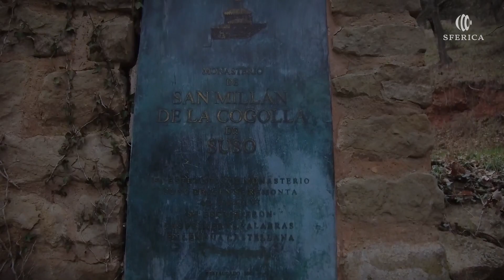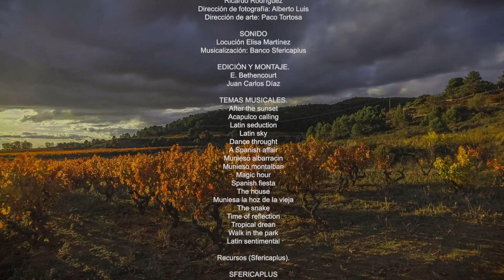LA RIOJA ALTA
TRABAJO NO SUBVENCIONADO. La Rioja es una comunidad autónoma, donde la riqueza vitivinicola se entremezcla con muchas otras cosas, por eso. La Rioja es mucho más.